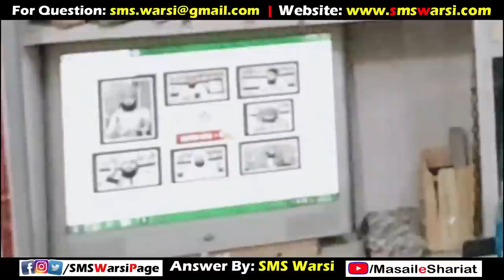Kya Ghaus e Azam Mujaddid Nahi The | Kya Ghous e Azam Ki Isme Beadabi Hai | Ilyas Qadri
(NEWS & Update) 📰 📅⏰
Aane Wali Videos & Live Timing Dekhen
kya gaus e pak mujaddid the
kya ilyas qadri sahab ne gaus e pak ki toheen kar di
sikander warsi about mujaddid
ghous e azam ko mujaddid na manna kaisa
ilyas qadri insult of ghous e pak
sikander warsi about dawateislami
sms warsi on dawat e islami
sikander warsi on ilyas qadri
sms warsi about ilyas qadri ameer e ahle sunnat